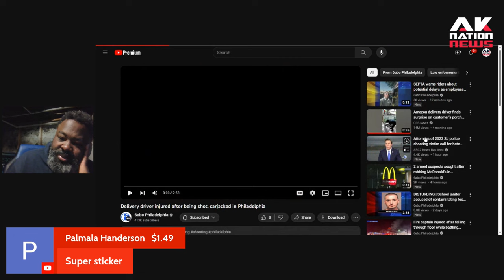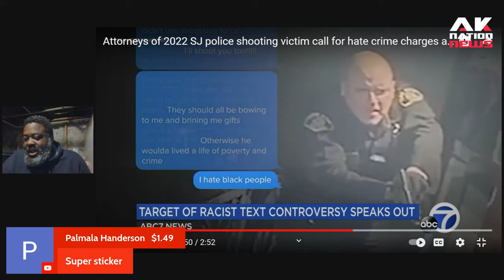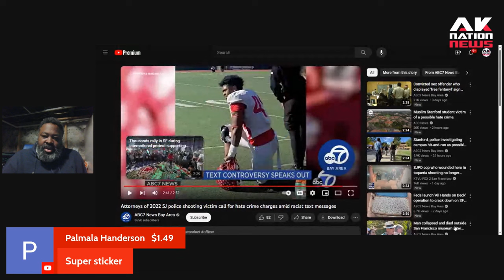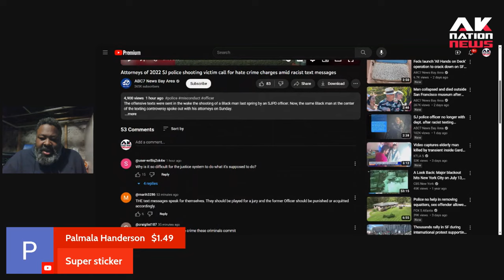Unbelievably racist texts found on cop's phone after mistakenly gunning down college football star.